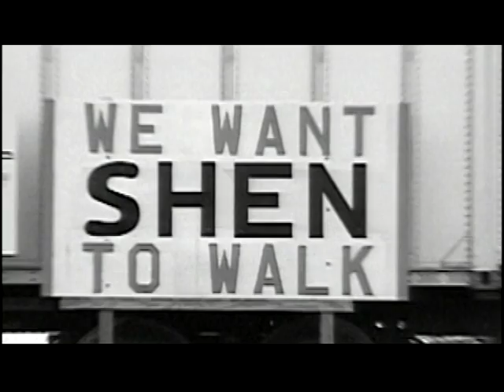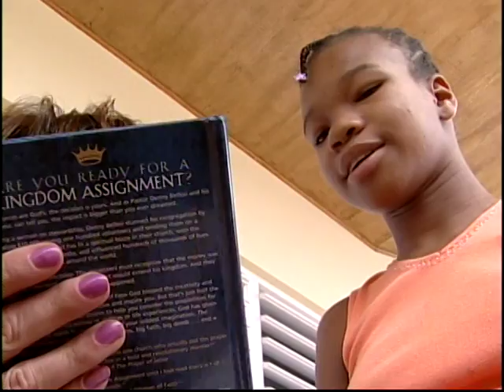A Granada girl's journey